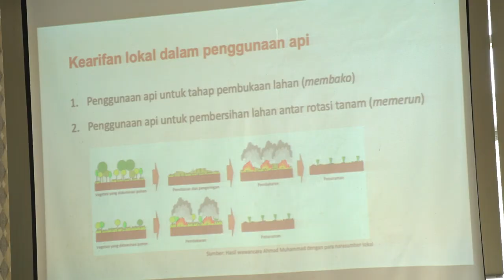Media visit on Participatory Action Research to Scaling Up and Diffusing Community-Based Fire...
Media visit on Participatory Action Research to Scaling Up and Diffusing Community-Based Fire Prevention and Peatland Restoration in Riau Province

A team of researchers from the Center for International Forestry Research–World Agroforestry Centre (CIFOR-ICRAF), the Center for Disaster Studies at the University of Riau (Pusat Studi Bencana Universitas Riau – PSB UNRI), and Sedagho Siak have been working on a community-based fire prevention and peatland restoration project using Participatory Action Research (PAR).

From 28 November to 1 December 2022, the team with funding from the Temasek Foundation, the Singapore Cooperation Enterprise (SCE) – ran a project field visit and media workshop. The event provided an opportunity for partners, journalists, and wider audiences to learn about community-based fire prevention and peatland restoration towards the achievement of the Indonesian government’s forests and land use (FOLU) Net Sink 2030 target (which aims for net-negative emissions from the national FOLU sector by 2030), and post-COVID 19 national economic recovery.